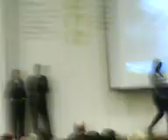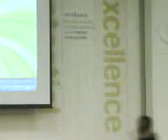Fashion show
Fashion show at Grace Academy
Darlaston to raise money for Haiti .